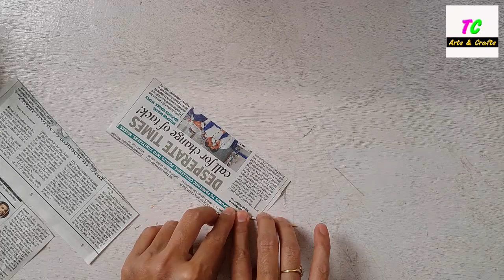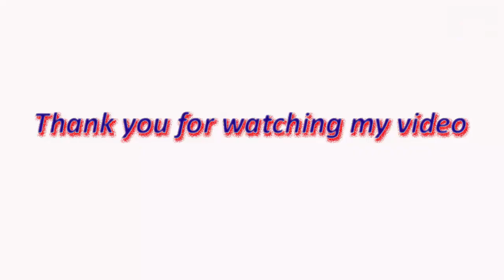How to make Newspaper chair ll Newspaper craft II DIY Kids craft ll Best out of waste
How to make Newspaper chair ll Best out of waste newspaper craft idea II DIY Kids craft
How to make Rocking Chair  - Best out of waste -   - Easy craft - Home decor Craft Ideas - Newspaper Craft

Hi friends today i am showing How to make a Newspaper Chair, Paper chair step by step.
Newspaper craft

About:
TC Arts and crafts is a channel where you find easy DIY art and craft video everyday about home decoration ideas.